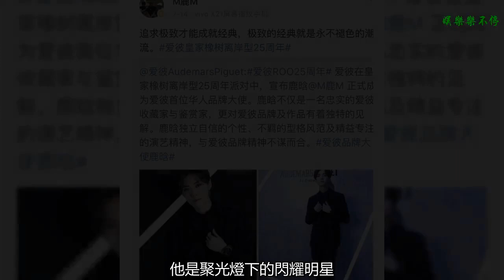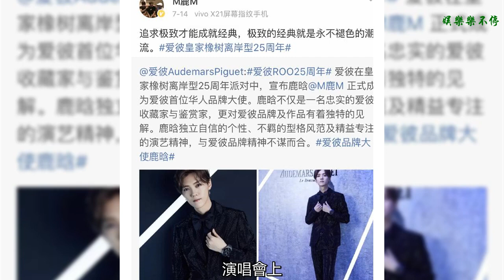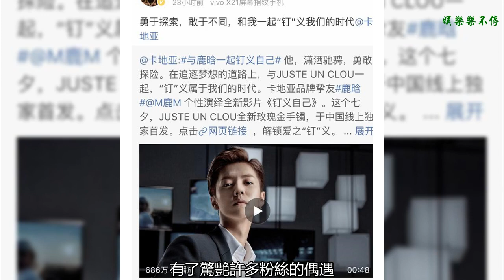誰說鹿晗跌下神壇？從代言看影響力，“雙頂奢”遠超迪麗熱巴！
最近鹿晗實在不得了啊，電視劇《甜蜜暴擊》熱播，與關曉彤甜蜜戀愛，《這就是歌唱·對唱季》也在緊鑼密鼓播出中，而且與舒淇女神的《上海堡壘》也已經確定。七月份鹿哥拿下了頂奢“愛彼”的代言，八月又拿下了“卡地亞”的代言，手表雙頂奢，左手是甜蜜，右手是暴擊，簡直羨煞旁人啊！

    美是由內而外的一種欣賞，初認識鹿晗，他還會一個小男孩，只覺得陽光可愛，能唱能跳，因為被深深吸引，就去查看了他所有的節目，才知道這是一個怎樣的少年。堅硬的外表是品質的陽光，柔軟的內心是對生活的期待，他是聚光燈下的閃耀明星，也是星光之中的璀璨明珠，更是陽光下調皮可愛真摯的少年！

    一個偶像，需要用正能量引領自己的粉絲。演唱會上，他能夠帶領粉絲讓現場毫無垃圾；綜藝節目中，他用細心與關懷傳播人們之間的和諧；公布戀愛的時候，很多人都在坐等看笑話，但是不好意思，鹿晗與鹿嫂非常甜蜜，門當戶對，這是其他明星面目不來的！

    況且，在代言中，很少有人能同時代言兩個同類產品的品牌，但是鹿晗做到了，左手“愛彼”剛過去一個月，右手“卡地亞”就閃耀登場，因為足夠美好，所以他的愛好成了他事業的助力。

    他喜歡打游戲，于是就代言了游戲；他喜歡踢足球，于是就在節目中宣傳足球；他喜歡運動健身，于是成了某共享單車代言人；他喜歡收藏手表，于是拿下了雙頂奢代言！

    鹿晗的粉絲很理智，在面對劇中針對鹿晗的角色，并不針鋒相對，而是鼓勵；面對鹿晗被罵被黑，也從來不會參與罵戰，而是靜靜選擇守護自己的偶像，我想說，喜歡鹿晗的人真的很有眼光！

    因為鹿晗，有了“鹿晗效應”，有了“網紅郵筒”，有了驚艷許多粉絲的偶遇！而這次，鹿晗用自己的實力和影響力重新定義代言，雙頂奢，同產品，不僅僅是因為紅，更多的是與品牌資深品質的契合，是鹿晗的紳士氣質，是與生俱來的一骨正氣。
    產品如人品，鹿晗頂奢的不僅僅是身價，更是他霽月風清的品質！
    本文由陌陌微影視原創，抄襲必究，看到這里了，就按照這個步驟走一走唄！點贊——關注——評論——轉發！陌陌謝謝你